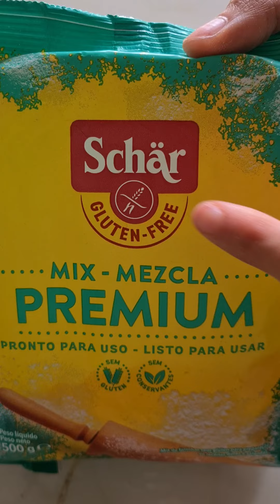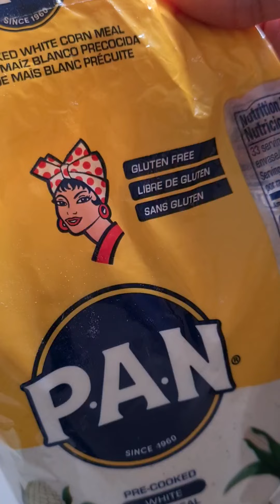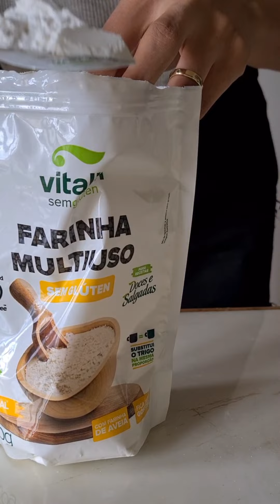ALGUMAS FARINHAS SEM GLÚTEN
Na rede visinha, tenho postado muuuita coisa e achei que esse vídeo tinha que vir para cá também!
Para não perder mais receitas e dicas, me segue por lá:
Meu Instagram é o @carolfonsecaoficial